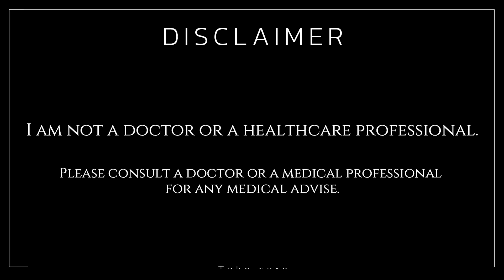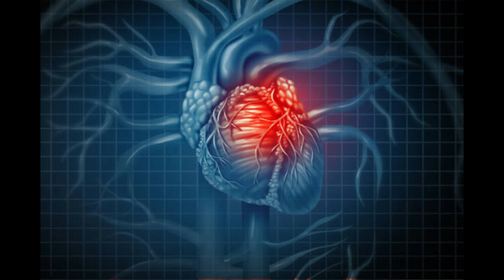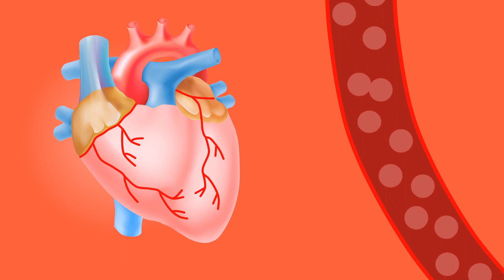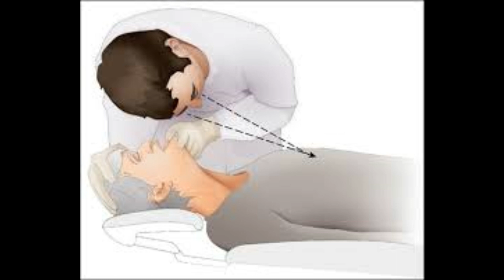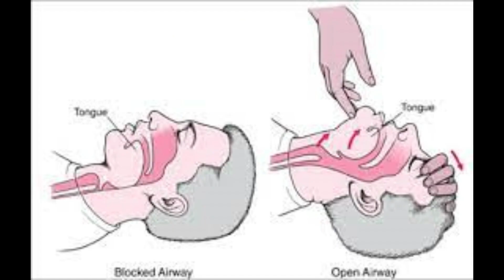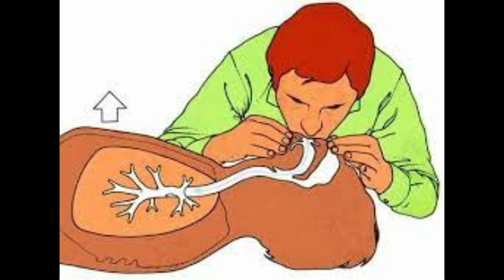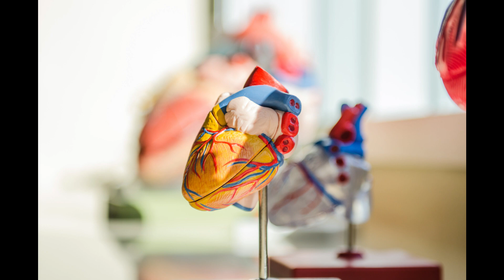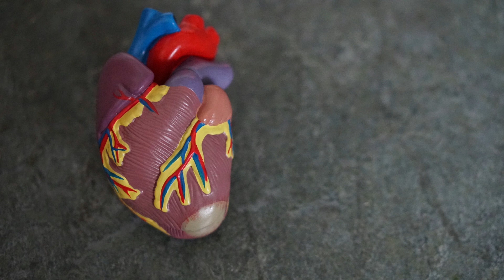Cardiac Arrest - A Silent Killer. RIP Lisa Marie Presley